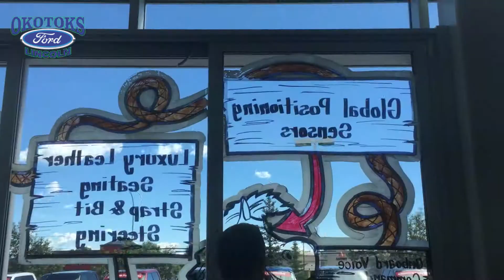We're getting the windows painted at Okotoks Ford Lincoln!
Demi Designs from Calgary did an amazing job getting us ready for Stampede season, they have to draw and paint everything backwards, what a skill!